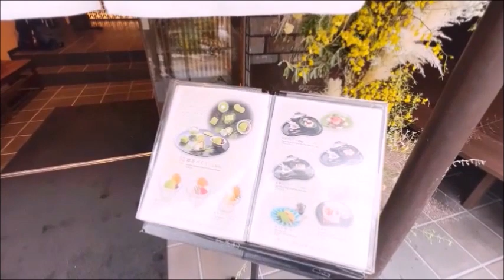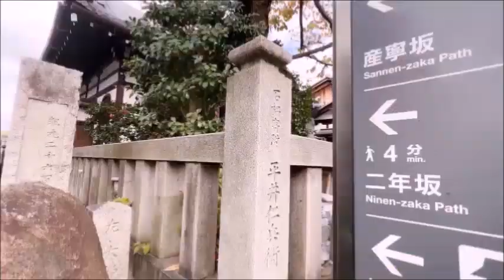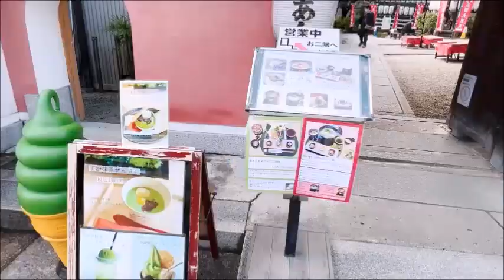京都🍁秋の清水🍡街めぐり【清水寺参道～産寧坂～八坂の塔～二年坂～ねねの道】Kiyomizudera-temple🍁street Kyoto Japan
2022.11~京都🍁秋の清水🍡街めぐり【清水寺参道～産寧坂～八坂の塔～二年坂～ねねの道】Kiyomizudera-temple🍁street Kyoto Japan